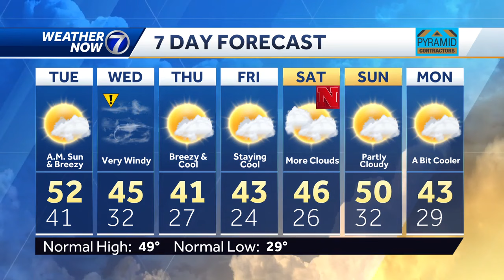Evening rain and T'storms for Omaha